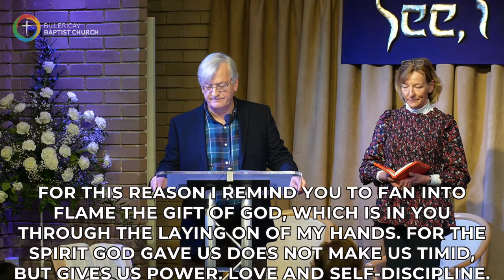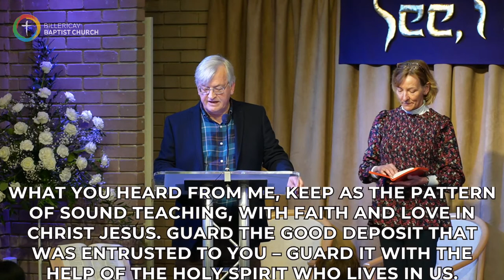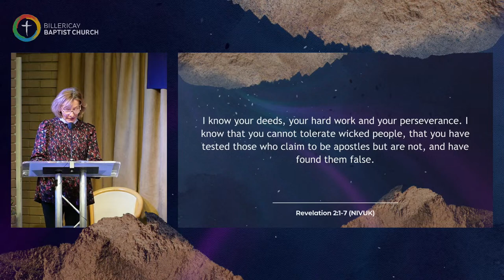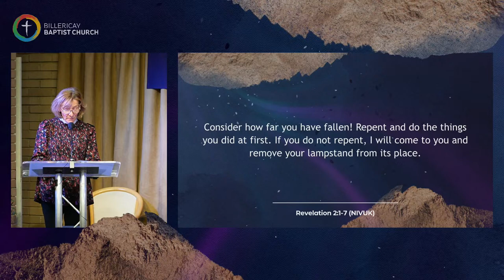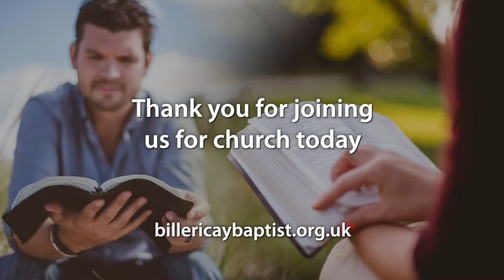Induction | Rev. Wayne Dulson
Induction of Rev. Wayne Dulson as our Church Pastor.